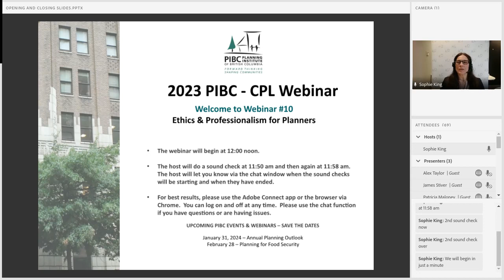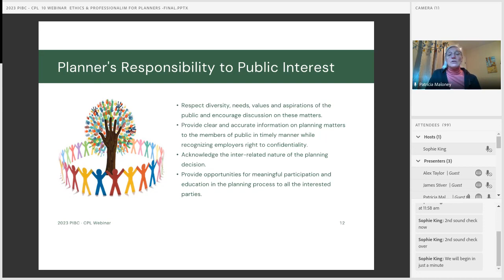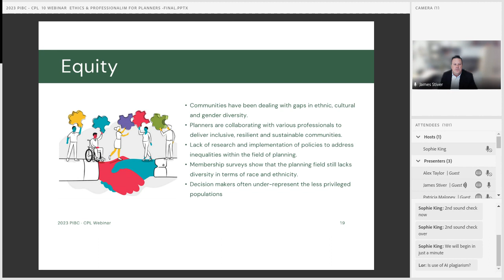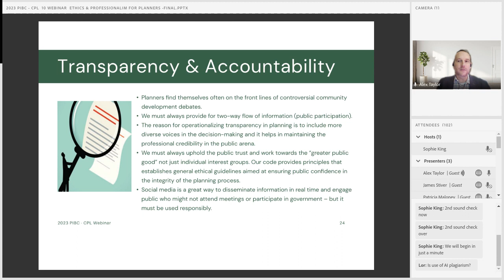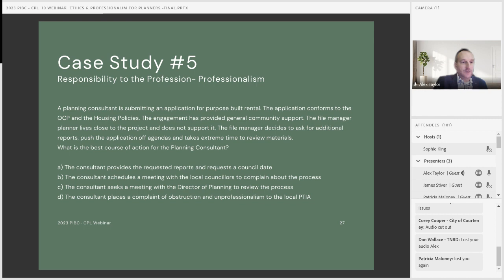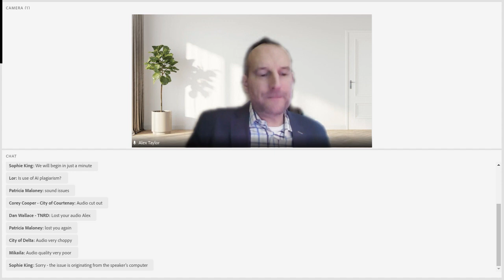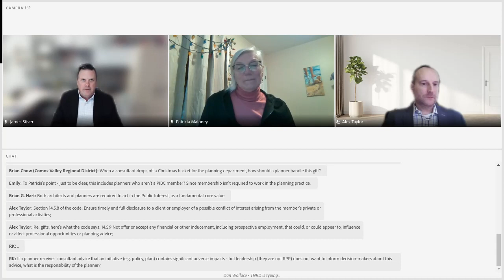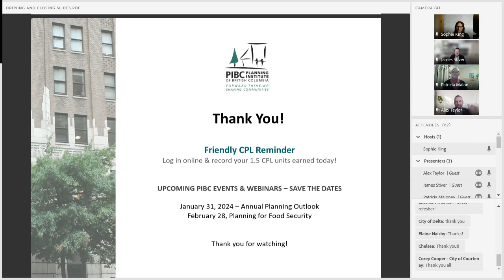PIBC 2023 CPL Webinar #10: Ethics and Professionalism for Planners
The PIBC webinar on "Ethics and Professionalism for Planners" delivers a straightforward informative session, which will let the audience gain a deeper understanding of the ethical foundations that guide effective planning practices. This webinar is for planning professionals and those seeking to become a professional planner, including planning students.